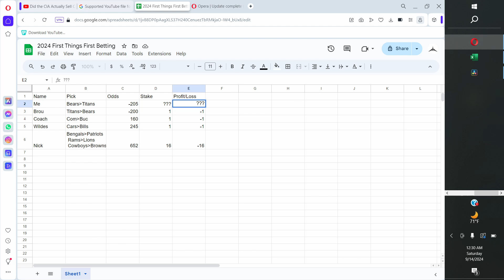First Things First Upset Alert Week 1 Aftermath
A brief look at how Nick, Wildes, Brou, and the crew fared during week 1.